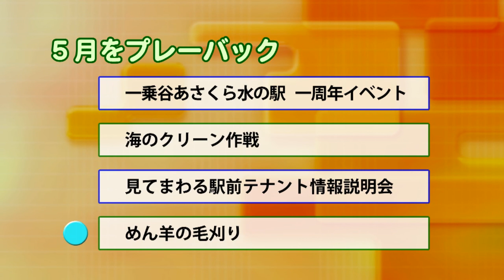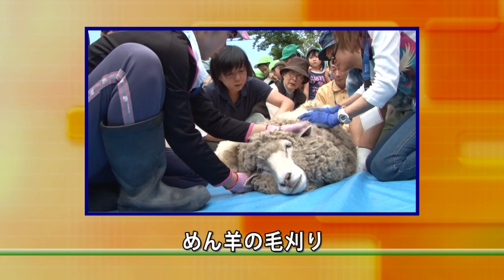いきいき情報ふくい「５月をプレーバック」（2016年6月11日更新）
５月の出来事や開催されたイベントの様子を紹介します。▽一乗谷あさくら水の駅オープン１周年イベント▽足羽山公園遊園地　めん羊の毛刈り　など